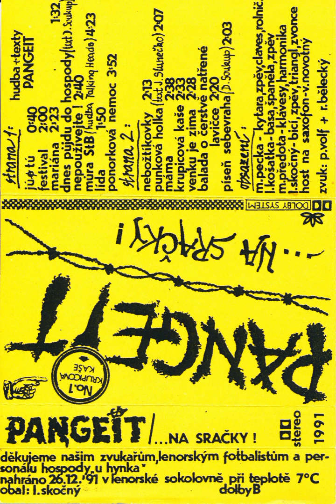Pangeit - ...Na Sračky! (1991)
strana A 00:00
strana B 19:24